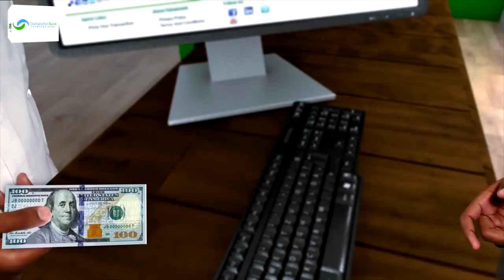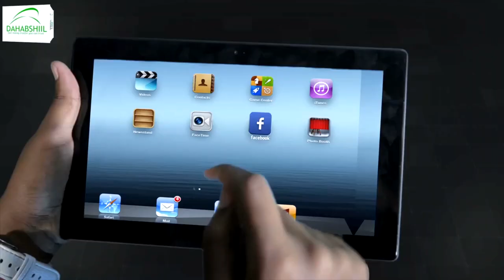Iskaashatada gaadiidka xamuulka qaada ee Tawfiiq iyo Gudoomiyaha Gobolka Saaxil oo kulan wada qaatay